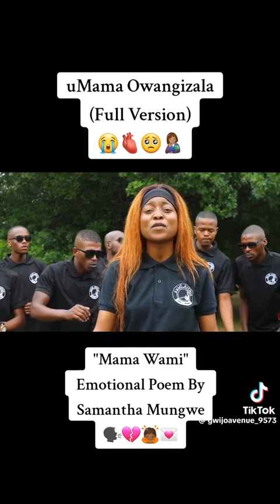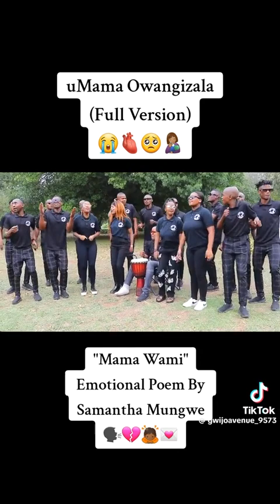umama owangizala full song gwijo